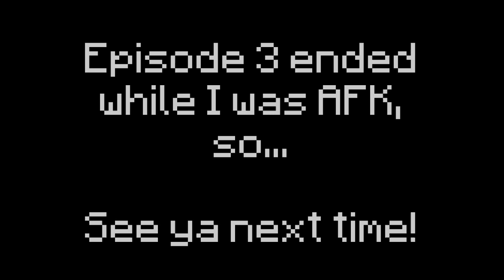Head Smash — Nuzlocke UHC: S2E3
► Welcome to Nuzlocke UHC Season 2! This season was a wished To2 Pokemon Type. Each player was assigned a different Pokemon type with its own advantages and disadvantages, which made the playing styles interesting. For more information on each type, watch all the players! This recorded round was organized by Blissinz and 4D_Pixel with help from Chippytoothy and Kakintse.

►Teams::
Episode will be released every other day starting May 7, 2015 at 21:00 UTC. Enjoy!
The texture pack is a slight edit of MrTeamRaven's Default Edit